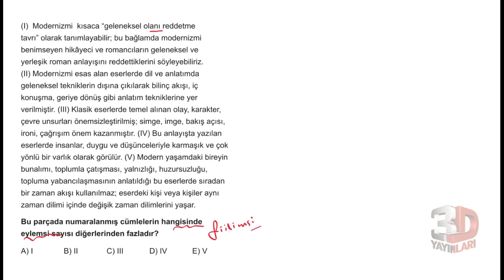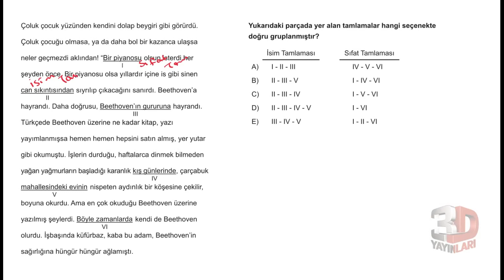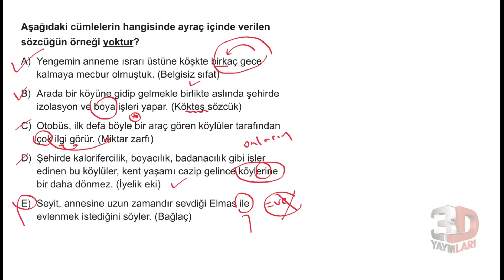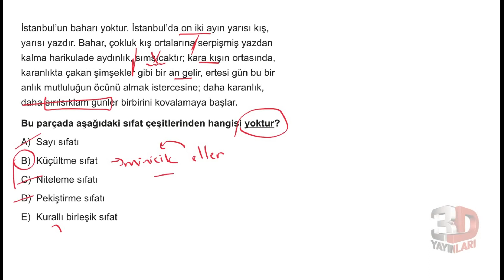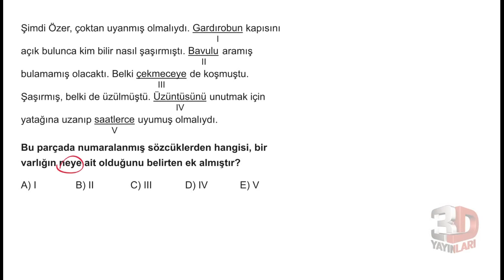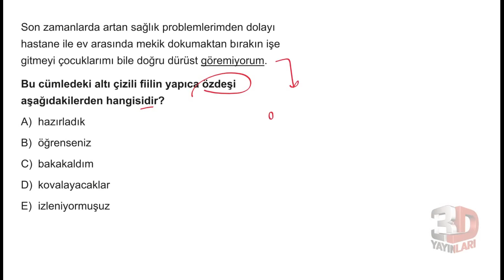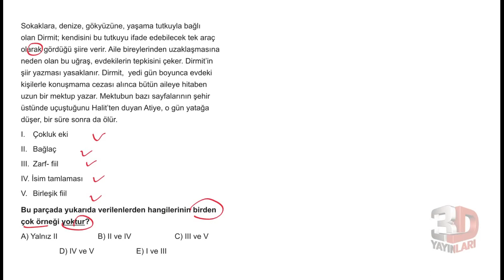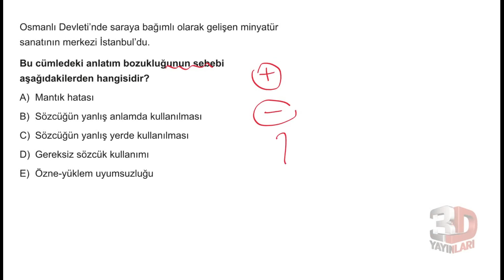TYT Dil Bilgisi Simülasyon Denemeleri Deneme 13